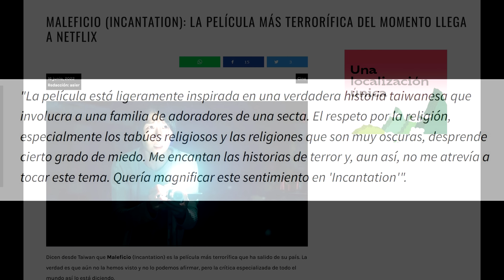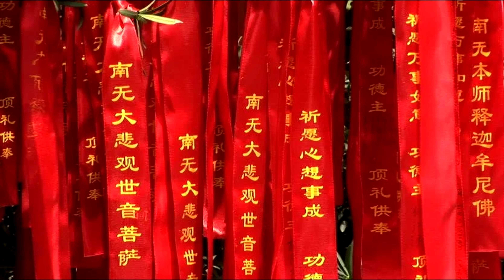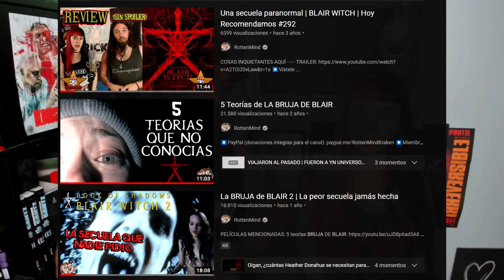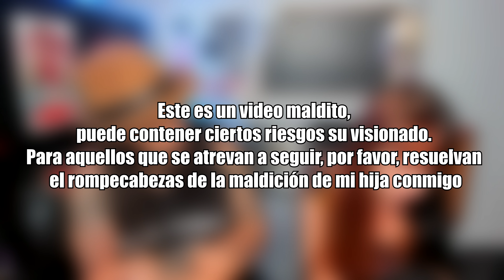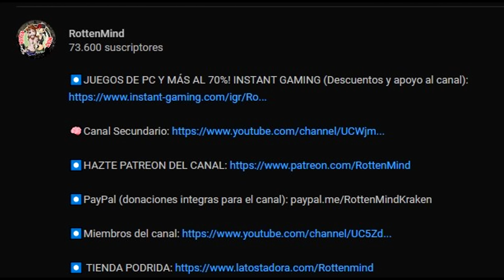La película MAS TERRORIFICA de la historia de TAIWAN (CASO REAL) | INCANTATION / MALEFICIO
⬇️⬇️ Sinopsis ⬇️⬇️

Tres amigos que desmontan mitos sobrenaturales viven un extraño incidente durante la visita a una secta. Ahora, la superviviente debe salvar a su hija de una maldición. (FILMAFFINITY)